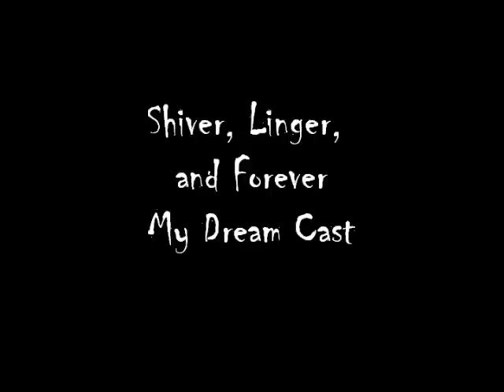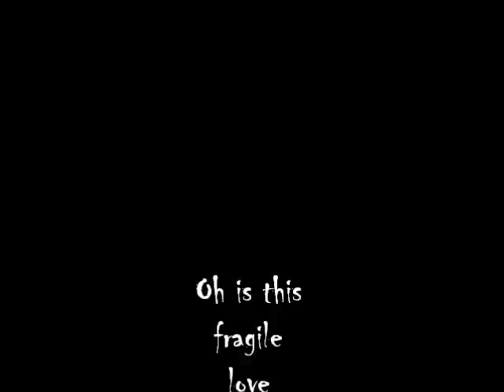shiver linger forever dream cast